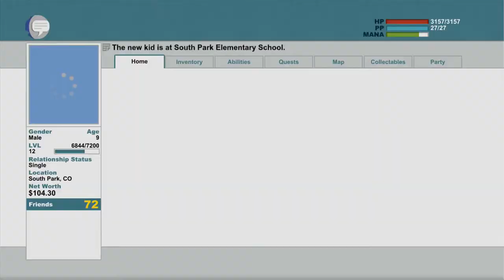South Park TSoT 46 Mutant Bacteria